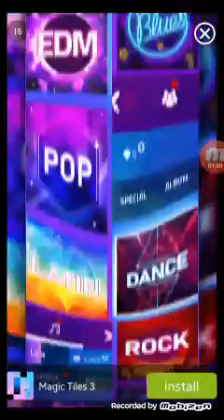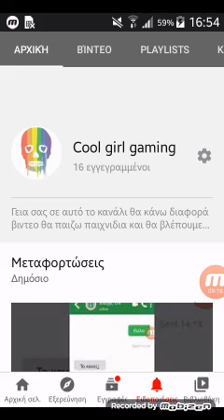Παίζω το παιχνιδι Mr Bullet